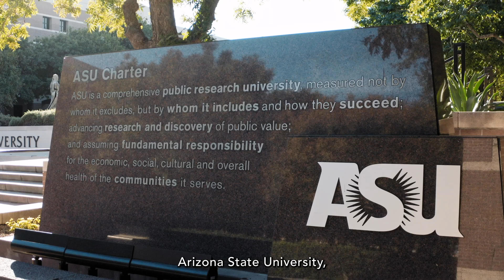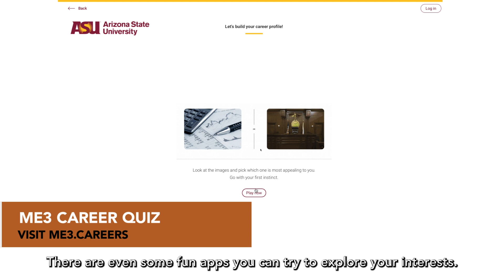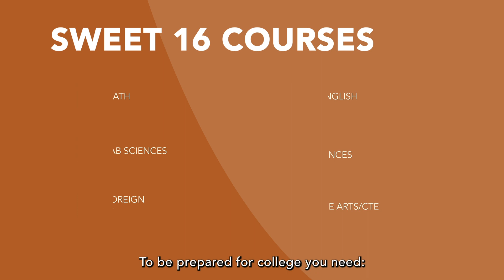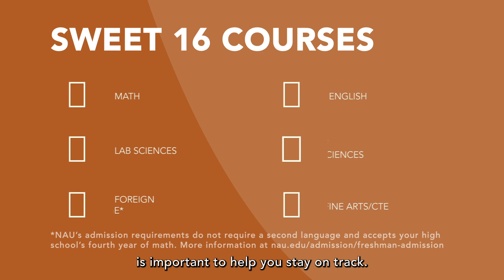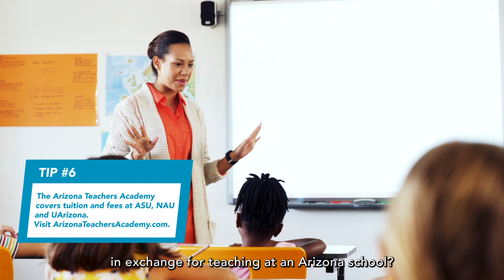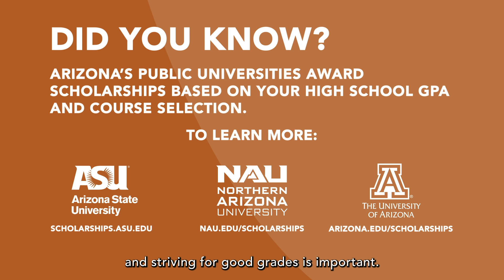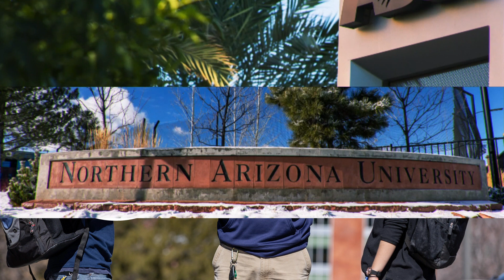College Ready AZ | Middle School